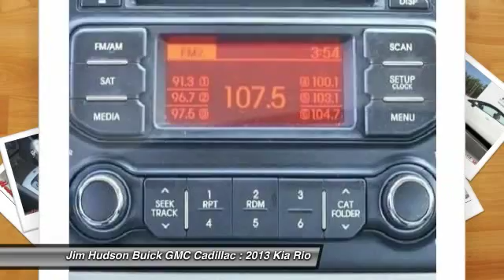2013 Kia Rio Columbia SC 1026-1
2013 Kia Rio LX - $13995

4035 Kaiser Hill Rd.